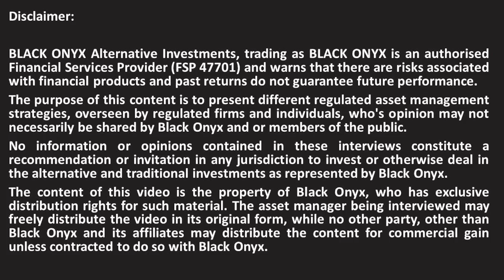ABSA CIB – Technology associated with structured products - BLACK ONYX